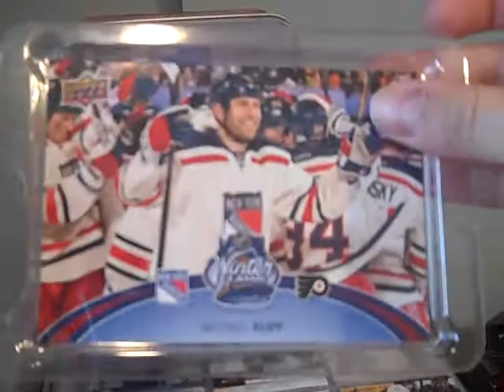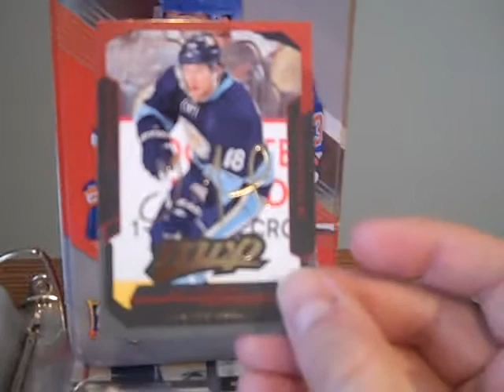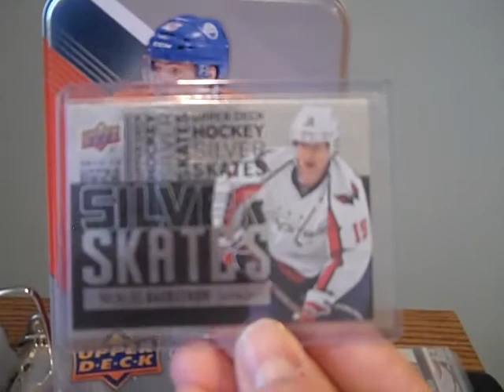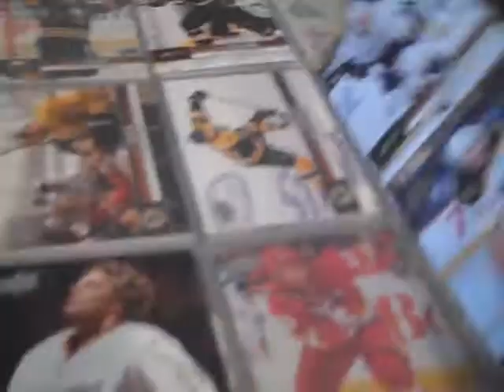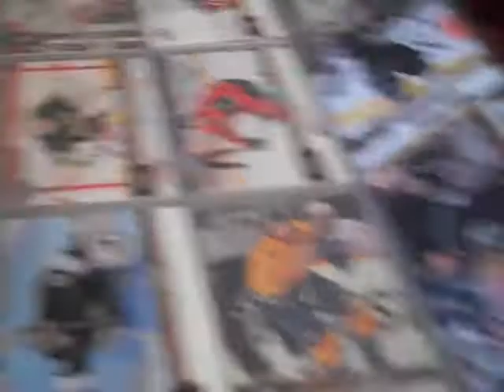Upper Deck 2012-13 Series 1 Hockey Tin Recap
Showing the cards i got from a 2012-13 hockey tin